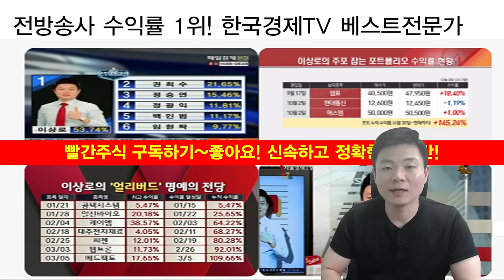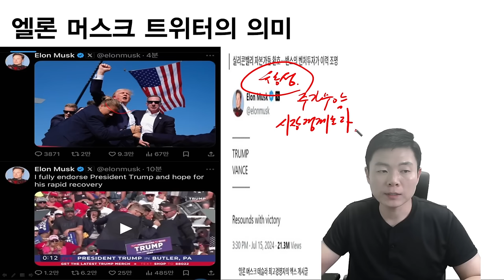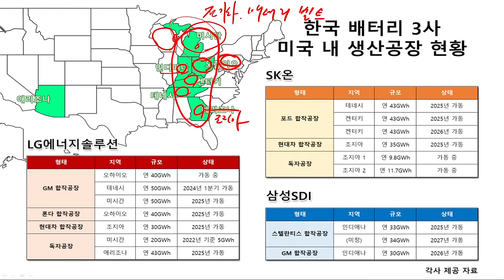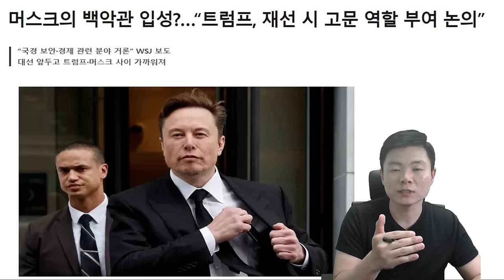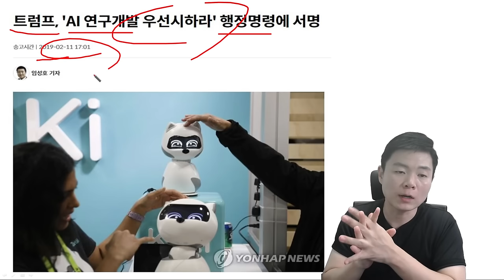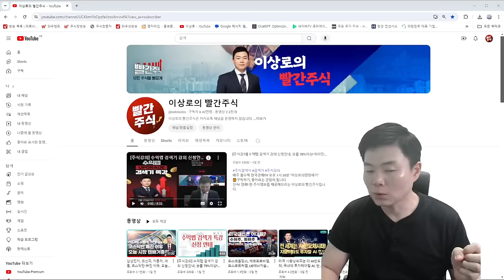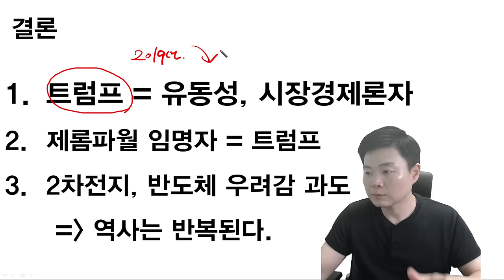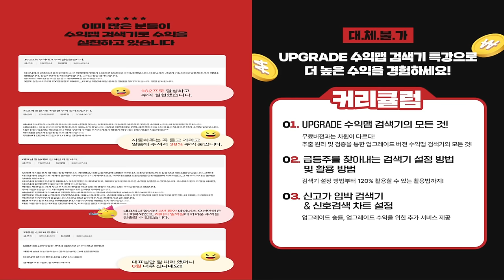포스코홀딩스, 포스코퓨처엠, 에코프로비엠, 에코프로, 삼성전자, SK하이닉스, 2차전지, 반도체 트럼프 당선에는 최악이다?! 트럼프 피해주가 될 것인가? 주식투자 전략